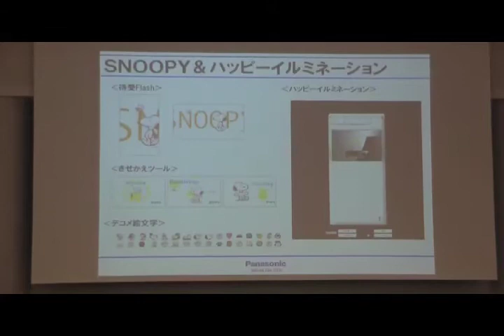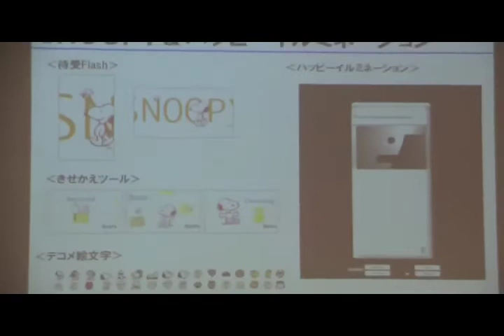Panasonic Mobile Phone「P-03A」 SNOOPY CONTENTS